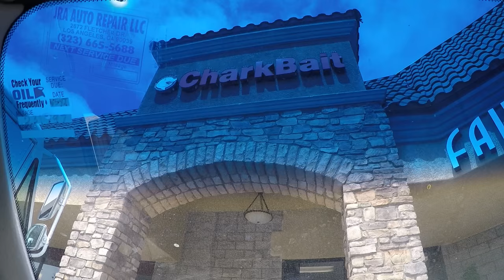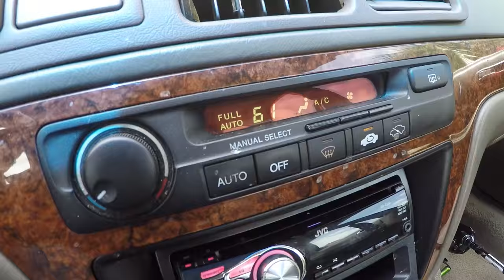New Pliers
● Artist - Mura Masa
● Track - Lotus Eater (Tonton Remix)